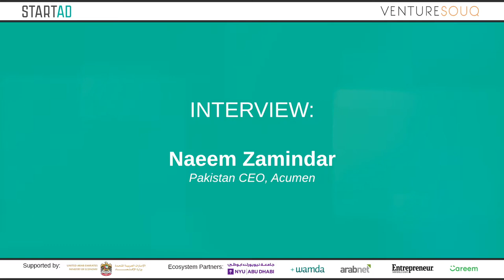Angel Rising: Interview with Naeem Zamindar, Pakistan CEO Acumen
n partnership with the Ministry of Economy, the 3rd Annual Angel Rising Investor Education Symposium organized by startAD and VentureSouq saw local and global experts come together to discuss Global vs. Local Investing Perspectives in the context of creating a robust and flourishing entrepreneurial ecosystem in the UAE.

The symposium specifically sought to provide education on key topics related to Angel Investing, in order to demystify investments in start-ups and persuade investors to power the entrepreneurial landscape in the UAE.

Lending his support to the initiative, H.E. Eng. Sultan Al Mansoori, UAE Minister of Economy and Chairman of the SME Council, said “The UAE government has made innovation the core of its economic advancement and the road to knowledge economy. Today, the UAE has the best investment environment in the region and one of the best globally because of its cutting-edge infrastructure, ITC, strong governmental support for all economic sectors and an outstanding partnership with the private sector. Furthermore, international investors have been highly successful in setting up their companies in UAE to serve the entire region and many of them have become global companies exporting and providing services to 98 countries around the world from their UAE based companies.”

“According to H.E. Abdulla Al Saleh, Undersecretary for Foreign Trade and Industry, Ministry of Economy, the UAE has a highly attractive and advanced investment environment for international investors and entrepreneurs, especially in technology, industry and innovation due to its competitive economy and legislations.”